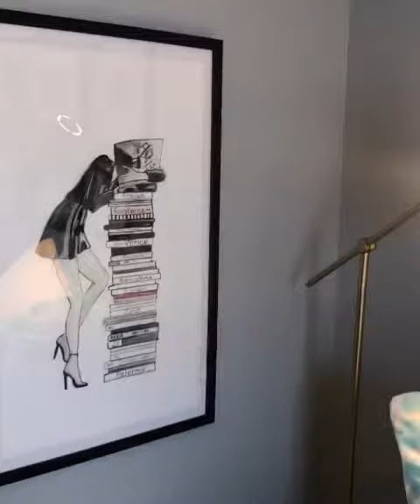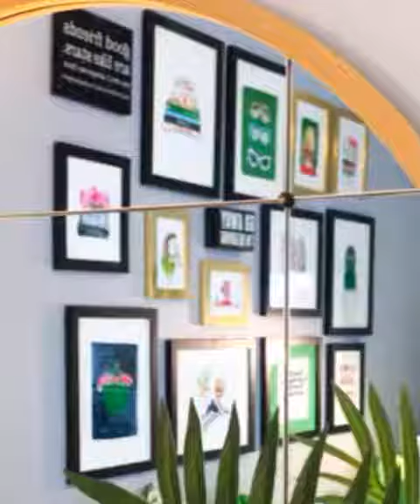Teen Kate Spade Bedroom Makeover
Bye bye toddler pink, hello to a fresh look and feel for a preteen girl who loves to read.